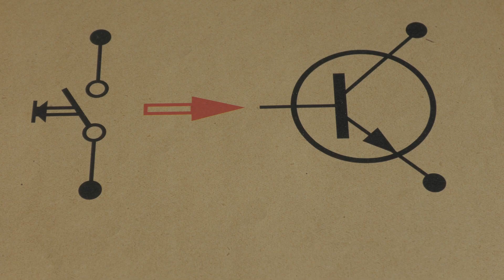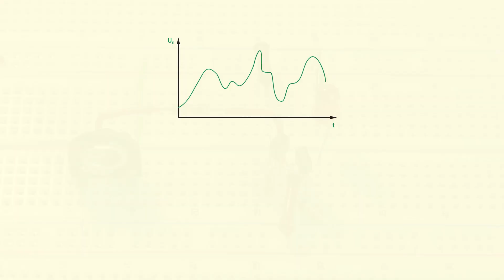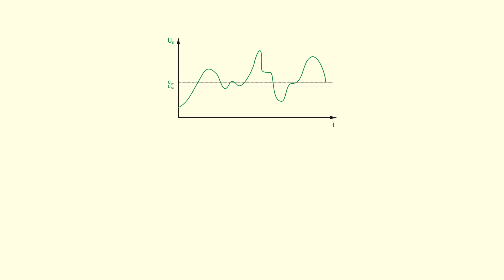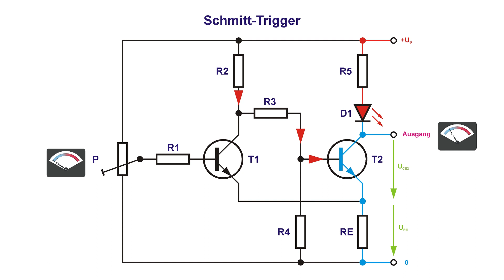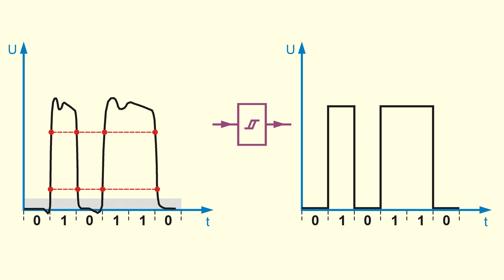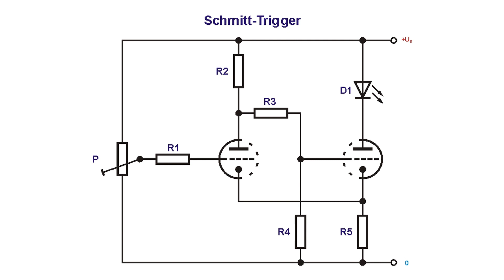Der Schmitt Trigger oder Schwellwertschalter - Funktion und Anwendung einfach erklärt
Teil 2 Grundschaltungen der Elektronik.
Was ist ein Schwellwertschalter und wie funktioniert er?
Wofür wird die Schaltung eingesetzt?

0:00 - Einleitung
0:43 - Schaltungsaufbau
1:49 - Was passiert?
2:29 - Wie funktioniert die Schaltung
4:55 - Anwendung
5:50 - Bonustrack